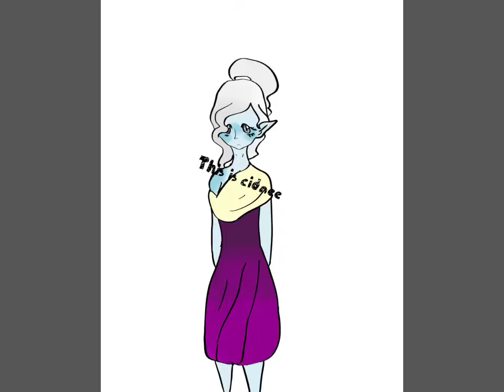Recent characters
Does you like my new intro and outro?